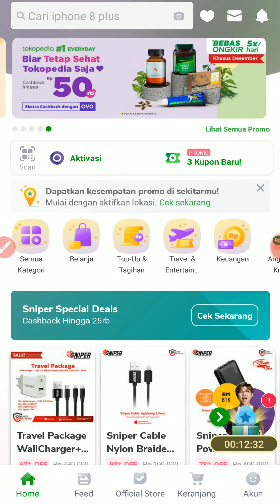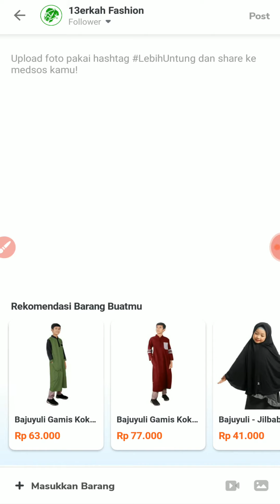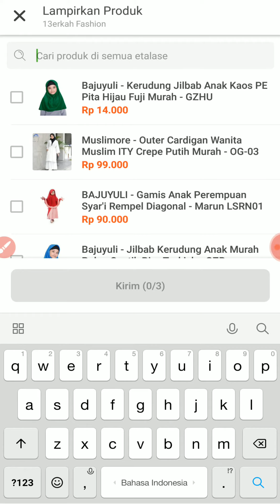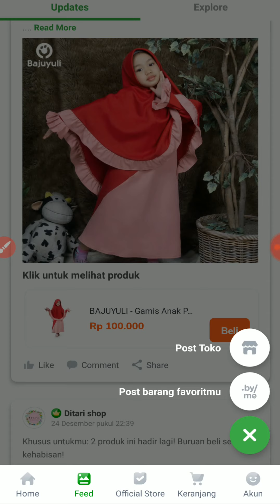Cara Membagikan Feed Post Toko di Aplikasi Tokopedia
Mau Membagikan Postingan Feed di Tokopedia Melalui Smartphone?

Nah dalam video terbaru ini kita menjelaskan bagaimana Cara membagikan feed Tokopedia melalui smartphone, silahkan simak sampai selesai ya!